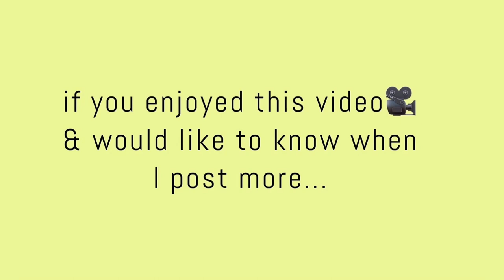FUNNY COMPILATION #2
kind of a long video but I promise it's worth it.

credits:
song 1 - IDKWYD prd. BRA!N - chris/christopher
clip 1 & 2 - stranger things season 3
song 2 - Dr. Dre ft. Snoop Dogg, Kurupt, Nate Dogg - The Next Episode
clip 3 - Pro AM animation
song 3 - who are you - the who
song 4 - x-files theme song
song 5 - vroom vroom (hard drive) prd. NINETY8 - chris/christopher